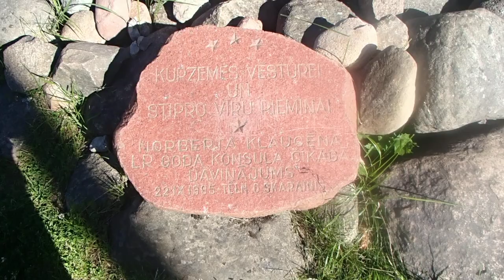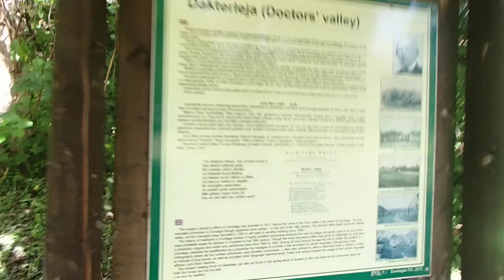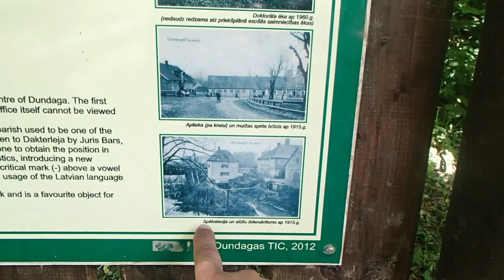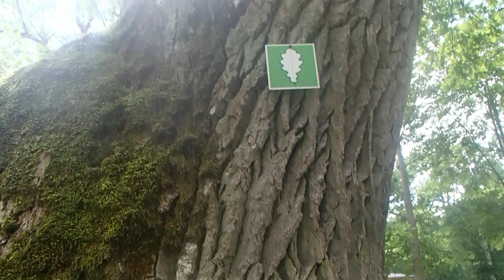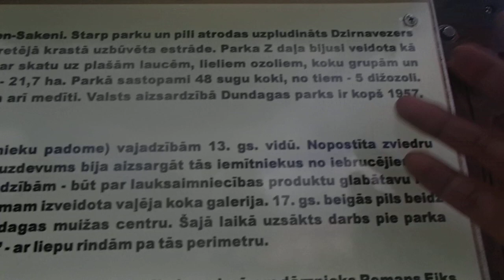Pastaiga pa Dundagu Līgo dienā ... un Jāņu rīts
...iekš video ir daudz Jāņu zāles